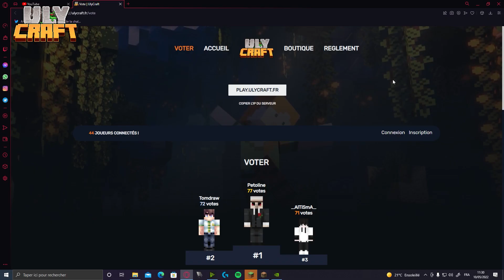CE SERVEUR EST UNIQUE EN FRANCE ! (plugins et textures personnalisés) - ULYCRAFT - MINECRAFT 1.18.2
Présentation du serveur français Ulycraft !